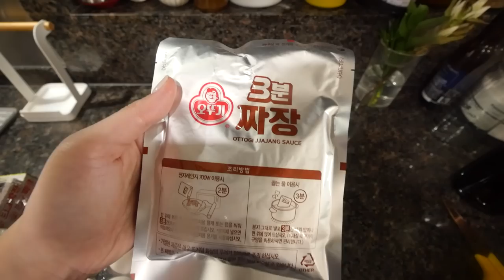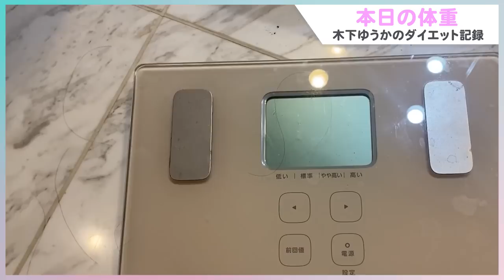【大食い】韓国で買ってきたジャジャンソースご飯がめっちゃ美味しい！！ソースを温めるだけでご飯にかけたら完成！[5000kcal]【木下ゆうか】韓国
フォトブック発売中🌟こちらから購入できます😊
初回限定版

▼ Profile ▼
・Born : Kitakyushu, Fukuoka
・Hobbies : Gourmet, Travel, Fashion, Make up, Music

☆ Yuka Kinoshita - 木下ゆうか

▼  Photo Book ▼
Yuuka Kinoshita Photo Book - “ yuuka ”

 Special Thanks ▼
 素材提供 ▼
PIXTA